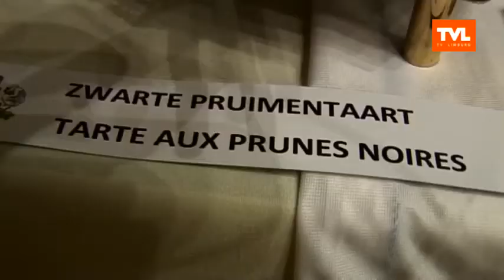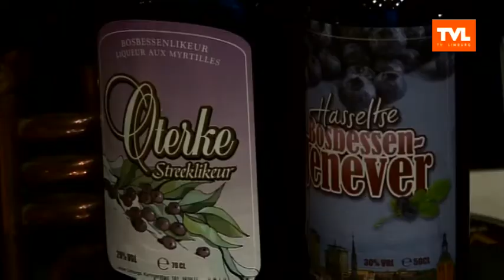Limburgse vlaai voor de koning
TV PUBLIEK - Op koningsdag werden er Limburgse specialiteiten voorgesteld aan de Koninklijke Familie. Peter Nulens van Lekker Limburg verzorgde voor het tweede jaar op rij dat de familie het beste van Limburg kon proeven. Er was echte limburgse vlaai, Hasseltse bosbessen jenever en appelsap uit Haspengouw. Voor Peter is deze ontmoeting met de Koninklijke Familie echt ware droom.